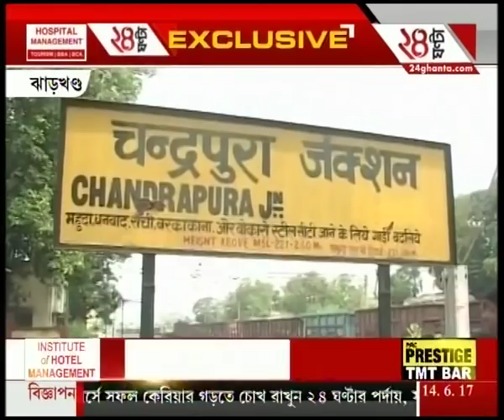Jharkhand underground fire: 3 Express Trains Route To Change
Dhanbad-Ranchi Intercity Express, Ranchi-Patna Patliputra Express and Dumka-Ranchi Intercity Express will stop plying on  Dhanbad-Chandrapura route and will be diverted via Bhojudih and Asansol.